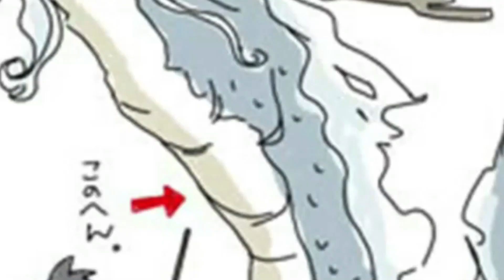역린, 한비자의 세난편, 용의 거꾸로 난 비늘, 여도지죄, 미자하와 위왕, 건들면 반드시 죽는 용의 역린, 조언할 때 건드리면 안되는 역린, 같은 말도 다른 효과를 내는 이유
역린

  용이란 동물은 유순하여 길들이면 탈 수도 있다.

  그러나 턱 밑에 한 자 되는 거꾸로 난 비늘이 하나 있는데 그것이 역린(逆鱗)이다. 설사 용을 길들인 사람이라도 그 역린을 건드린다면 용은 반드시 그를 죽인다.

  군주에게도 마찬가지로 역린이 있다.

  설득하려고 하는 자는 군주의 역린을 건드리지 않아야 성공할 수 있다.

  이는 한비자의 세난편에 나오는 역린에 대한 이야기이다.

  세난(說難)이란 “다른 사람을 말로서 설득하여 동감하게 만드는 것이 어렵다”는 의미이다.

  똑같은 이야기도 친하여 신뢰를 얻고 있는 상태에서 말하는 것과 가깝지 않은 상태에서 말하는 것은 받아들이는 것이 다르다.

  송나라 어떤 부자의 집 담장이 무너지자 아들이 “속히 담장을 세우지 않으면 도둑이 들 것입니다” 하였다.

  이웃의 한 노인도 같은 말을 하였다.

  그런데 한밤중에 도둑이 들어 재물을 훔쳐갔다.

  집안 사람들은 아들에 대하여는 몹시 지혜롭다고 하였으나 이웃 노인에 대하여는 도둑으로 의심하였다.

  위나라에 미자하라는 인물이 있었다.

  그는 잘 생긴 인물로 위나라 왕의 총애를 받고 있었다.

  어느 날 미자하의 모친이 병이 들었다는 말을 듣고 미자하는 왕의 허락도 받지 않고 급히 왕의 수레를 타고 모친을 만나고 왔다.

  왕의 허락을 받지 않고 왕의 수레를 타게 되면 발이 잘리는 형벌을 받게 되어 있었다.

  왕은 미자하의 이야기를 듣고 “참으로 효자로구나 어머니를 위하는 마음에 자신의 발이 잘릴 것을 잊었구나” 하고 칭찬했다.

  하루는 임금과 함께 정원을 노닐다가 복숭아를 땄는데 맛이 달아서 자신이 먹던 복숭아를 임금에게 먹으라고 주었다.

  임금은 “미자하는 나를 몹시 사랑하는구나 맛이 좋으니 자신이 먹고 싶은 것도 참고 과인에게 맛 보게 하는구나” 하고 칭찬하였다.

  한편 세월이 흘러 그의 미색이 쇠하자 임금의 미자하에 대한 총애도 식게 되었다.

  그리고 마침내 임금에게 죄를 얻게 되었다.

  그때 임금은 “이 놈은 본래 성품이 좋지 않은 녀석이다. 과인의 수레를 몰래 훔쳐 타기도 하고 자기가 먹던 복숭아를 과인에게 먹으라고 한 적도 있었다” 하고 말하였다. (여도지죄)

  미자하의 행동은 달라진 것이 없었다.

 다만 임금의 총애하는 마음이 미움으로 바뀌었을 뿐이다.

  사람에게 충고를 할 때는 특히 윗사람에게 조언을 할 때는 충분히 친분을 쌓고 신뢰를 쌓아 믿음을 얻은 후에 조언을 하여야 할 것이다.

  상대가 미워하고 불신하고 있는 상태에서는 어떠한 말도 상대를 설득하기 어려 울 수 있다.

  상대의 역린에 주의하여야 한다.

 대권 장악의 가능성이 높은 윤석율의 역린을 건든 자들의 운명은?

역린 용의-비늘#한비자#미자하#여도지죄#복숭아#세난#설득#교훈있는이야기#수레#거꾸로비늘#윤석열의역린